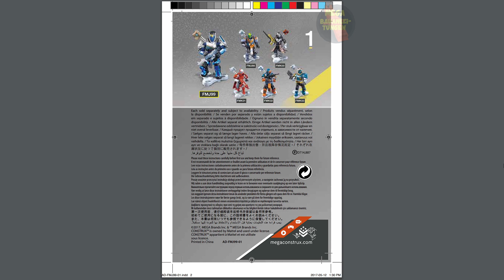Jovian Guard Titan Instructions | Destiny | FMJ99 | MEGA Blocks | Construx | Anleitung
Erscheinungsjahr: 2017
Teile: 24

Werbetext:
Display legendary heroism with a Titan in Jovian Guard armor! Rise to defend Earth and display the might of a Guardian when you build and display a heroic Titan outfitted in Jovian Guard armor! Featuring deluxe detail drawn straight from the world of Destiny, this highly collectible micro action figure comes with its own decorated display stand, authentic weapon, and Ghost accessory.

• Highly collectible, super-poseable Jovian Guard Titan micro action figure

• Premium printed detail for deluxe display

• Figure comes with detachable armor, authentic weapon and Ghost accessory

• Includes buildable Destiny logo display stand

• Collect and combine with other Destiny construction sets by Mega Construx™

• Build your legend™, and Build Beyond™!

Mega instructions